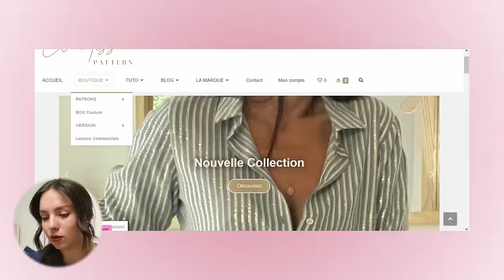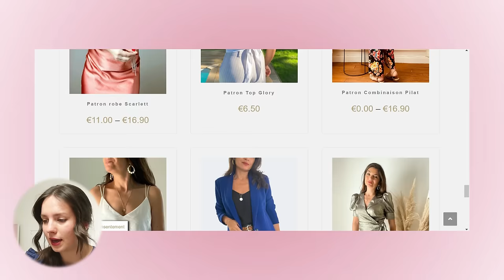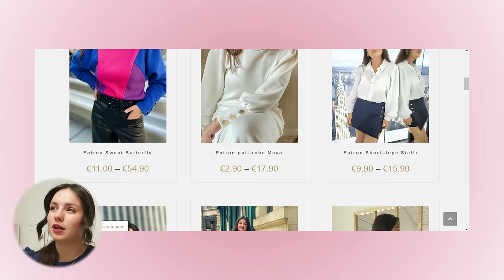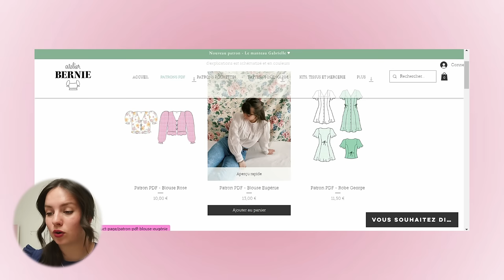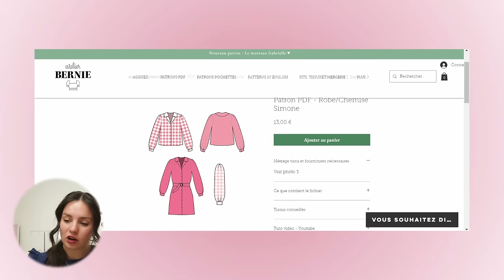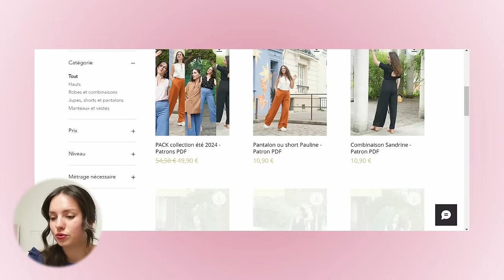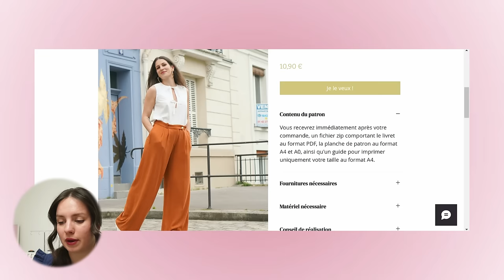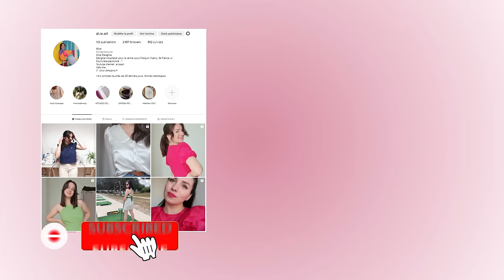3 MARQUES DE PATRONS COUTURE QUE J'ADORE ❤️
Hello à toutes et à tous, aujourd'hui je te parle de 3 marques de patrons que j'adore !